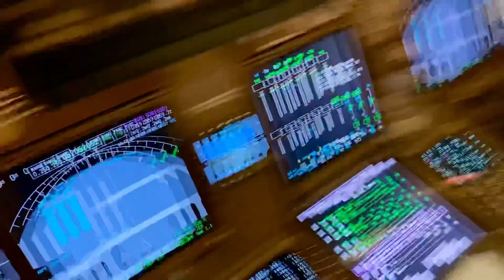Flight to Mexico city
Hola! This is as it happened last night. No edits- just raw as is. Hope you like it.Four Hombres doing a professional job of flying vital stuff to this time - Mexico City and Guadalajara. An Irishman, an Englishman, a Kiwi and a Zimbabwean coming together- a top team of Cathay Pacific crew. Fun time before departure as we were having our aircraft wings/tail sections de-iced. Temperature was minus 6 degrees in Anchorage. Later!😀✈️✈️✈️✈️